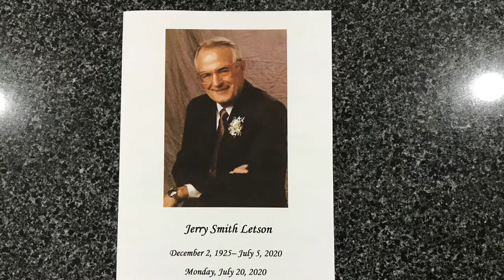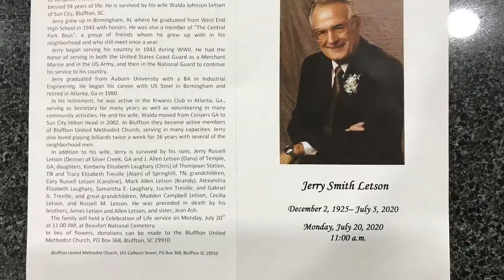Jerry Letson - Beaufort National Cemetery Service